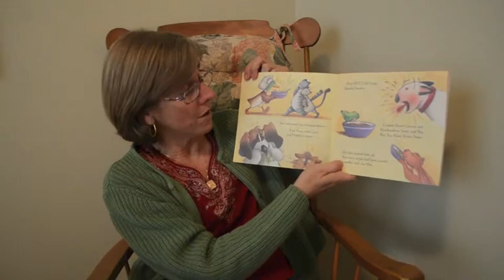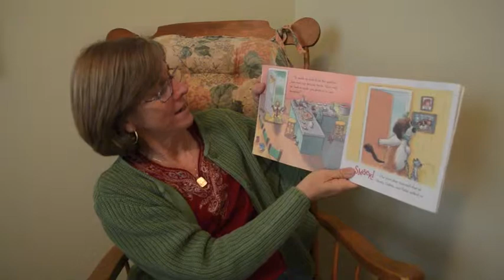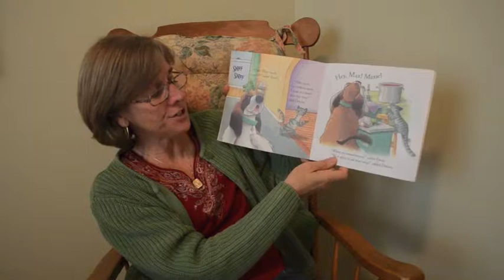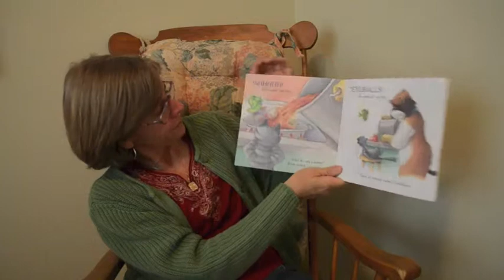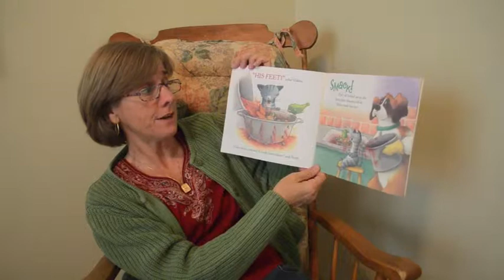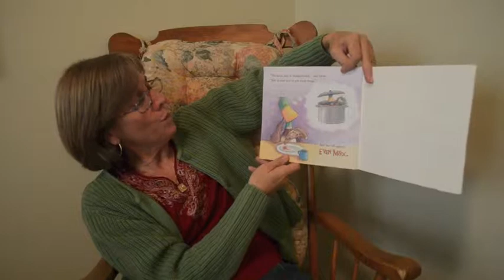Duck Soup, by Jackie Urbanovic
Max was a chef of all kinds of soup, but none of his own. When he is creating his own, his friends thought he was doomed.